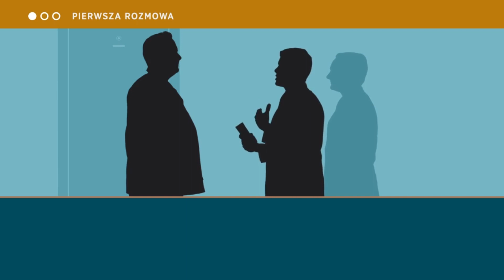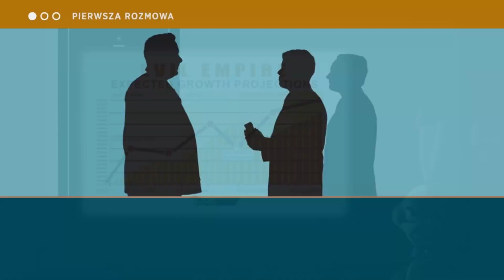Świadkowie Jehowy- Teokratyczna szkoła służby kaznodziejskiej. Pierwsza lekcja.